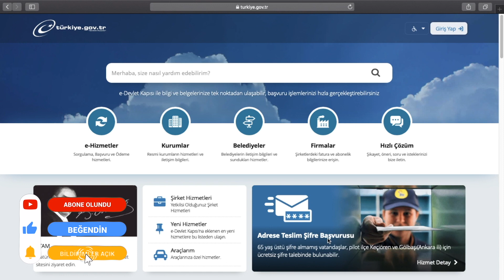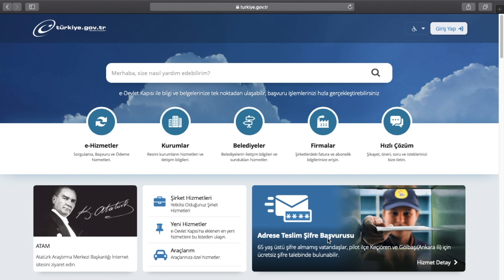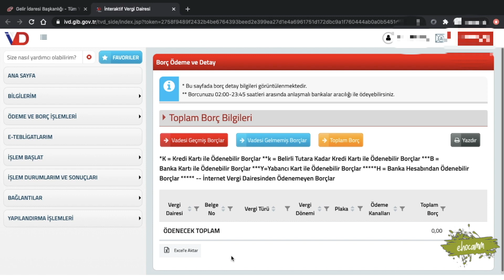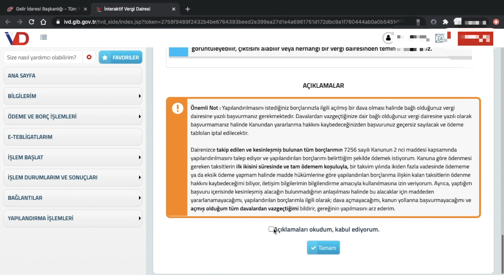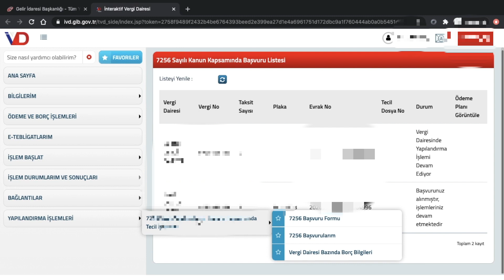2020 YAPILANDIRMA İŞLEMİ NASIL YAPILIR (KYK VERGİ BORÇ YAPILANDIRMA İŞLEMİ)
Merhabalar!
Bu videomuzda borç yapılandırma işlemlerini nasıl yapacağınızdan bahsettik.
İyi seyirler!